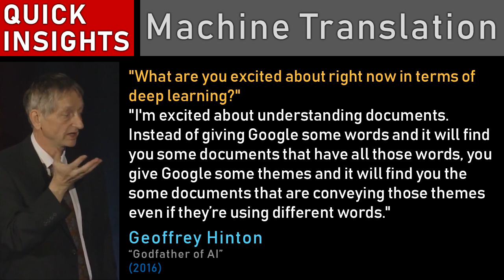Geoffrey Hinton: What are you excited about in deep learning?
"What are you excited about right now in terms of deep learning?"
"I'm excited about understanding documents. Instead of giving Google some words and it will find you some documents that have all those words, you give Google some themes and it will find you some documents that are conveying those themes even if there's using different words." - Geoffrey Hinton (2016)